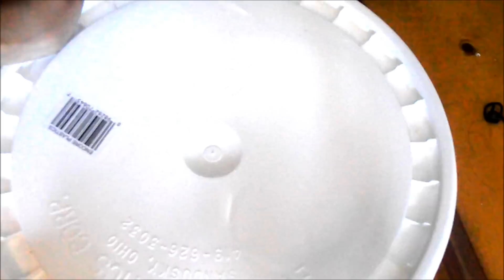DIY - Detergente en liquido para la ropa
hola amores, hoy les traigo este video que me da mucho gusto compartir con ustedes, no saben cuanto se ahorra fabricando tu propio detergente, es muy efectivo, remueve los malos olores de la ropa y limpia hermosamete jejej vamos a convertir 1 barra de jabon en 10 gallons de detergente =D

NECESITAS

-Un bote de 5 gallons o mas grande con tapa
-1 barra de jabon para la ropa
-1 taza de borax
-1 galon vacio
-rayador
1 taza para medir